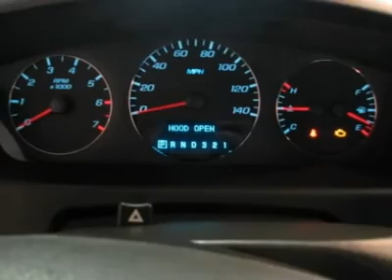2007 CHEVROLET IMPALA White Bear Lake, MN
2007 CHEVROLET IMPALA White Bear Lake, MN
Stock #19807

1801 E Co Road F

Try THIS on for size!! Take a look at this stunning 2007 Chevrolet Impala. You, out using this versatile Impala, would be much better than it sitting here, idly on our lot. It does everything so well, except be lazy. Come help it!! New Car Test Drive said it has ...neat, clean lines pleasing to the eye. Its styling looks fresh... It's loaded with some really nice options such as Preferred Equipment Group 1LT. GM Certified Pre-Owned means you not only get the reassurance of a 12mo/12,000 mile Bumper-to-Bumper limited warranty, but also up to a 5-Year/100,000-Mile Powertrain Limited Warranty, a 117-point inspection/reconditioning, 24/7 roadside assistance, and a complete CARFAX vehicle history report. Polar is the safest, easiest place on earth to buy a vehicle...no kidding!! Call, e-mail, or stop by today!!